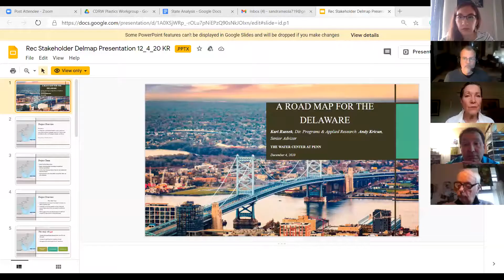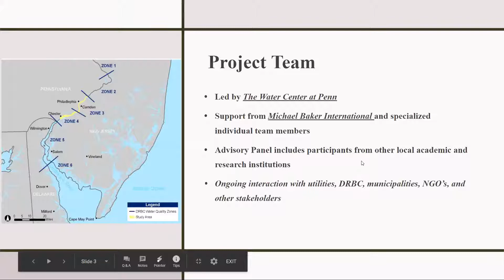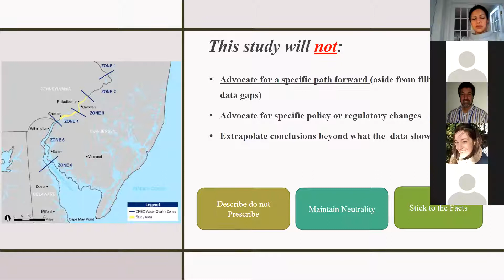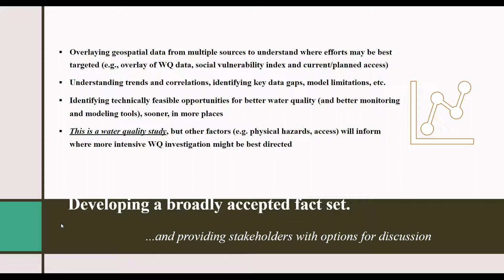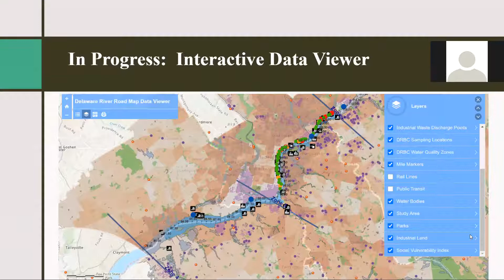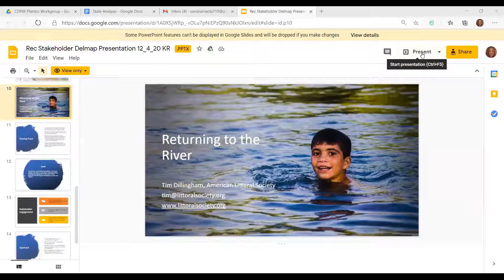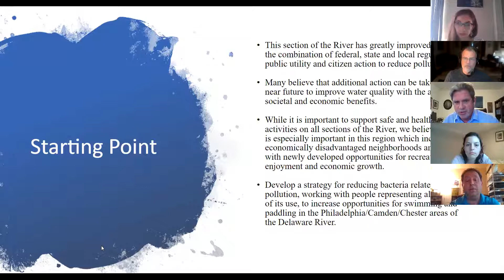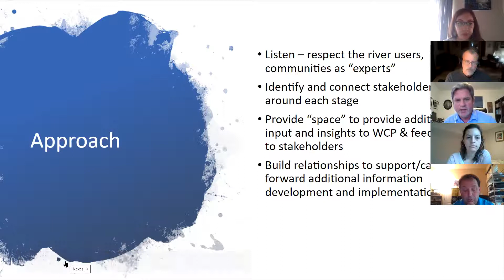Returning to the River "Road Map" Stakeholder Meeting 12/4/20